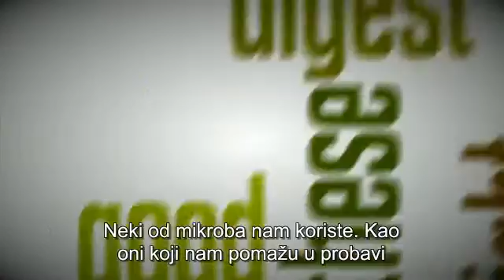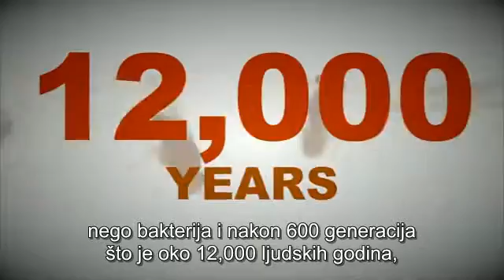TO JE ČINJENICA-evoluirajuća bakterija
Zbog svih loših bakterija znanstvenici se trude da razviju antibiotike koji će se boriti protiv njih. Ali ti mikrobi često mutiraju kod razmnožavanja, što ih čini da neki od njih postanu otporni na lijek. Da li je taj proces 'evolucija na djelu'?

TO JE ČINJENICA je online serija, u produkciji Institute for Creation Research, s ciljem kako bi prikazali istinu o Bibliji, stvaranju i znanosti na zabavan i opuštajući način u dvije minute ili manje. TO JE ČINJENICA nas potiče na razmišljanje o znanstvenim otkrićima i kako se isti odnose prema Bibliji. Pratite svaku epizodu i dijelite je sa svojim prijateljima!